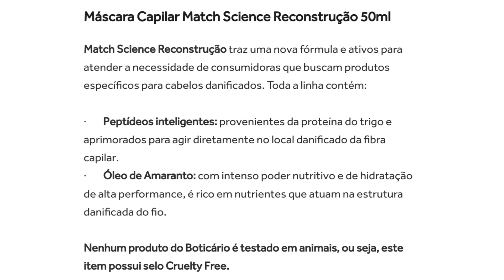NOVO MATCH SCIENCE RECONSTRUÇÃO DE O BOTICÁRIO PARA CABELOS DANIFICADOS RESENHA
A máscara de Tratamento Match Science Reconstrução traz uma nova fórmula e ativos para atender a necessidade de consumidoras que buscam produtos específicos para cabelos danificados. Toda a linha contém:

·        Peptídeos inteligentes: provenientes da proteína do trigo e aprimorados para agir diretamente no local danificado da fibra capilar.

·        Óleo de Amaranto: com intenso poder nutritivo e de hidratação de alta performance, é rico em nutrientes que atuam na estrutura danificada do fio.

Nenhum produto do Boticário é testado em animais, ou seja, este item possui selo Cruelty Free.